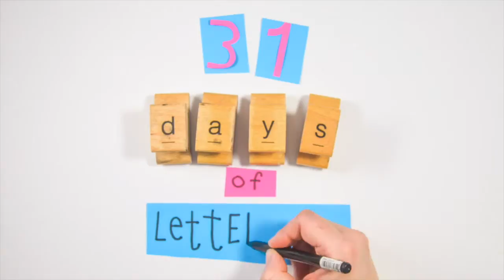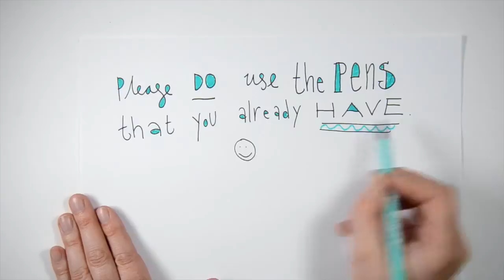Do you want to improve your handwriting and lettering?